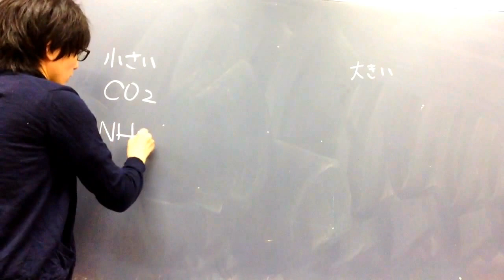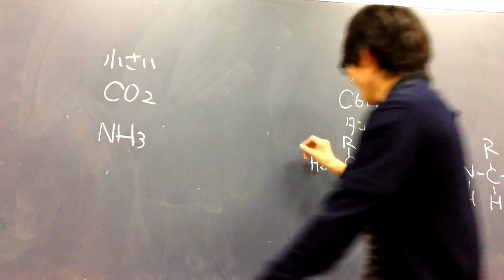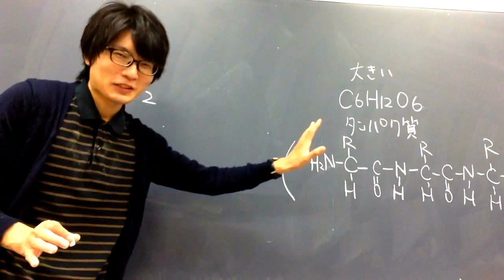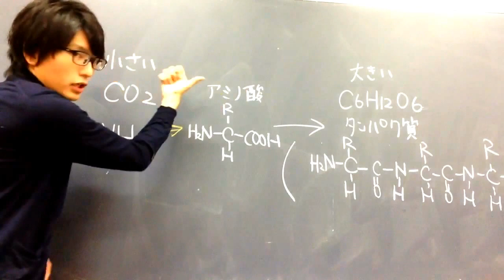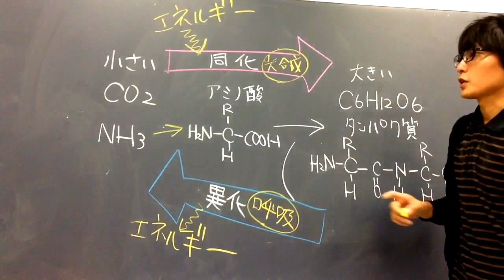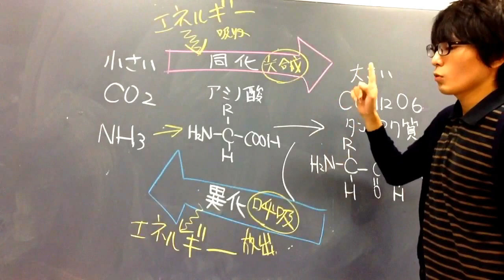代謝（同化と異化） 高校生物基礎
代謝（同化と異化）についてわかりやすく講義します。
語呂「高級イカ（呼吸は異化）」
語呂「こんなに複雑なもの作るなんてどうかしてるぜ（複雑なものを合成する反応が同化）」
●生体内で行われる物質変化を代謝といい、代謝は異化（分解反応の総称）と同化（合成反応の総称）に分けられる。
＊異化の代表例は呼吸（酸素を用いて有機物を「分解」する）、同化の代表例は光合成（光エネルギーを用いて有機物を「合成」する）である。
●代謝（metabolism）という語は、「変化」「交換」を意味するギリシャ語に由来する。
●異化と同化はざっくりした概念である。全化学反応を、異化と同化に厳密に分類しているわけではない。
●すべての生物は代謝（異化と同化の両方）を行うことに注意。例外はない。動物は光合成はできないが、タンパク質の合成など、多くの合成反応（同化）を行っている。生物は、生きている限り、（ある意味）常に壊れながら、自らを作り上げ続けているのである。
「生物はたえずみずからをつくらねばならない、単に現状を維持するということさえもつくるということなくしては成り立たない。」今西錦司『生物の世界』より
「生物体というものがはなはだ不思議に見えるのは、急速に崩壊してもはや自分の力では動けない「平衡」の状態になることを免れているからです。」シュレーディンガー『生命とは何か』より
●生体の形態・成分が見かけ上一定に保たれている状態を動的平衡と呼ぶことがある（多くの生体分子の合成[同化]と分解[異化]の速度は、厳密に制御されている。全体としては、見かけ上、各分子の濃度は変化を示さず、定常状態[見かけ上、時間的に不変の状態]にある。しかし、分子のレベルでは、各分子は、合成と分解の結果、絶えず入れ代わっている[代謝回転]）。家に例えてみよう。我々は常に外界から色々な物を家の中に運び込む。それと同時に、家から色々なゴミを出している。結果、「見かけ上」、家の中は変化していないように見える。しかし、半年前のシャンプーは現在のシャンプーではない。古いものが捨てられ、新しいものが補給されている。たとえメーカーが同じでも、そこには中身の回転が起きているのである。
＊細胞や組織は、生体物質を合成すると同時に、同じ速度で分解している。これにより、古い分子が新しい分子と入れ替わっている。このような動的平衡状態を代謝回転（ターンオーバー）という。
●すべての生物は代謝を行う。
●生物体における「エネルギーの出入りや変換」をエネルギー代謝という。
＊厳密には、代謝には物質代謝とエネルギー代謝がある。ふつう、単に代謝という時は、前者を指す（ただし両者は不可分である）。物質代謝は異化と同化を指し、エネルギー代謝は生命現象に伴うエネルギーの出入りや変換を指す（エネルギー代謝は、異化と同化をエネルギーの面から見たものであると言える）。いずれにしろ、代謝は大きな意味をもつ用語なので、高校生は厳密な定義については考えなくてよい。
●異化（分解反応）にはエネルギーの放出が伴う。同化（合成反応）はエネルギーを吸収して行う。
＊あまり厳密なイメージではないが、ジェンガを考えると良い。高く積み上げられたジェンガは、手間をかけなくても、ちょっとしたきっかけで勝手に崩れる（この時、がしゃーん、と音が鳴るように、エネルギーが放出される）。一方、一からジェンガを高く積み上げる時は、膨大なエネルギーの投入が必要である（疲れるし、手間がかかる）。
●呼吸は有機物を『分解』して化学エネルギーを放出する反応で、異化のひとつ。
●光合成は光エネルギーを吸収して炭水化物（＝糖）を『合成』する合成反応で、同化のひとつ。
●同化や異化と言わずに、ふつうに「単純な物質を複雑な物質に変える生合成反応」と「複雑な物質を単純な物質に変える分解反応」と言う場合も多い。（「化学的複雑さ」の定義はあいまいで、決まっていない）
●未だに解決していない生命の謎は、同化である。我々はエントロピー増大の法則という、宇宙の法則に反しているように見える。異化によって取り出したエネルギーで同化を行うのだ、という説明は教科書的である。どうして生物はそんなことができるのか。自動的に複雑化し、動き出し、喋りだす無生物がいるだろうか。物理学者シュレディンガーは、生物を「負のエントロピーを食べる」ものだと言った。われわれは負のエントロピーを取り入れている、秩序を吸い込んでいるというのだ。そうして平衡状態になるのを免れているのだという。
この問題は根本的に解決されていない。

問題：単純な物質をつなげて複雑な物質をつくる反応は、異化か、同化か？
答え：同化

問題：異化反応は、一般にエネルギーの放出を伴うか？エネルギーの吸収を伴うか？
答え：エネルギーの放出を伴う。

問題：動物の行う同化はどのようなものがあるか。
答え：アミノ酸をつなげてタンパク質を作る。

問題：二酸化炭素（無機物）を用いて炭水化物（有機物）を合成する反応は炭酸‹？›とよばれる。‹？›に入る語は、同化か？異化か？
答え：同化（無機物のほうが単純で、有機物の方が複雑。単純なものから複雑なものをつくる反応は一般に同化という）

問題：同化を行わない生物はいるか？また、異化を行わない生物はいるか？
答え：どちらもいない（全生物が代謝を行う）。